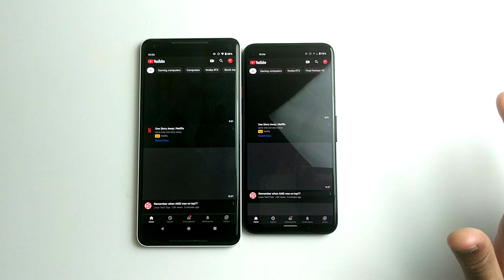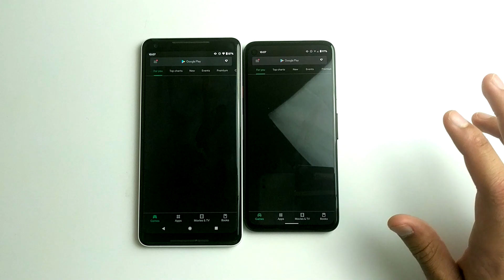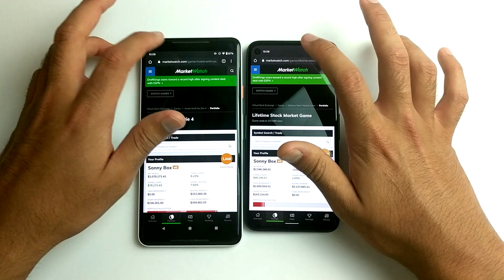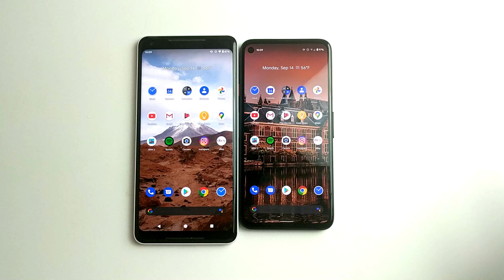Pixel 4a vs Pixel 2 XL Speed Test! Snapdragon 730G vs 835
How does the old flagship Pixel 2 XL compare against the brand new budget Pixel 4a? Well it is very interesting. The Pixel 2 XL technically has a faster Adreno 540 GPU and the Pixel 4a has faster UFS storage technology. Which phone will come out on top? Or will the Pixel 4a and Pixel 2 XL tie? Btw, both are running Android 11.